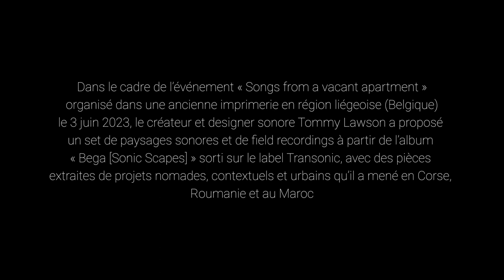03.06.2023 | Tommy Lawson - Bega (Sonic Scapes) - Song from a vacant apartment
“Songs From a Vacant Apartment” a proposé un  salon audio intimiste réunissant des petites formes sonores, poétiques, chorégraphiques et hybrides d’artistes internationaux, ouvert à tous les publics.

L'artiste Tommy Lawson (Tg/Fr) a réalisé un set de paysages sonores et field recordings à partir de l’album Bega (Sonic Scapes) sorti sur le label Transonic au début 2023 avec des pièces extraites de projets nomades, contextuels et urbains menés par Tommy Lawson (artiste sonore et sound designer basé à Bastia)  en Corse, Roumanie et au Maroc.

Se rappelant de la description du surréaliste André Breton, “un appartement sonore dont le parquet est une pédale immense et où les coups de foudre bouleversent de temps à autre l’argenterie”, il s’agit pour les créateurs invités d’investir, dans une ambiance conviviale, le premier étage d’une ancienne imprimerie convertie en ateliers d’artistes et appartements, avec des performances contextuelles et en proximité avec les visiteurs.

Avec les créations de : Hasan Alp Çelikel (Tk/Lt) + Kotrina Žilinskaitė (Lt) ; Isa*Belle + Paradise Now (Fr/Be) ; Tommy Lawson (Tg/Fr) ; ordinaire (Eric Therer + Stephan Ink - BE).

Production : Eastern Belgium at night - Kotryna Zilinskaité est soutenue par le Goethe Institut – Culture Moves Europe programme - Avec le soutien de Transcultures/Transonic dans le cadre de City Sonic-20 ans.